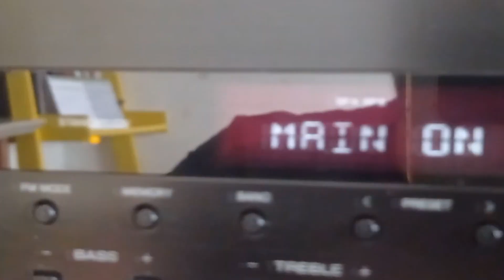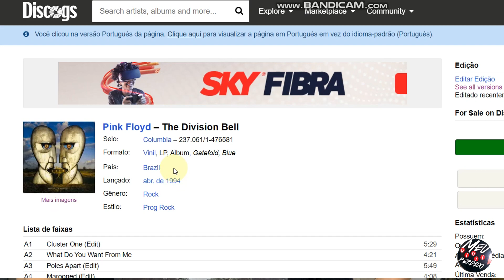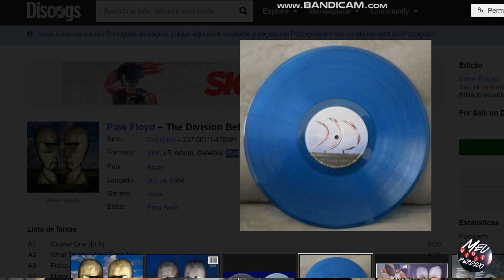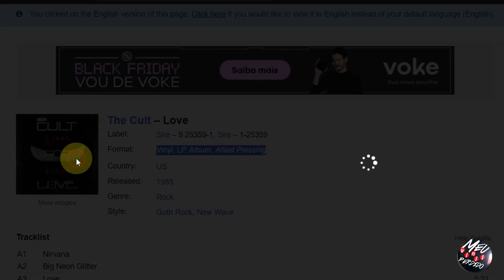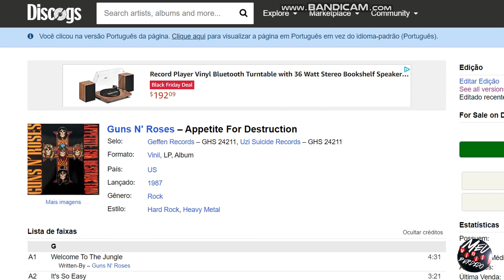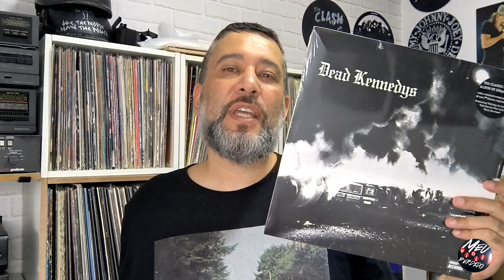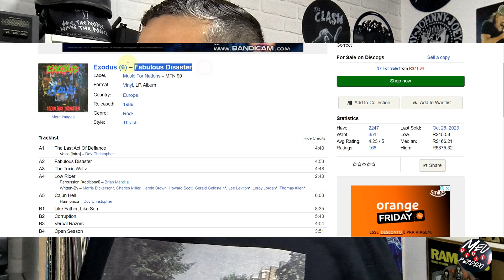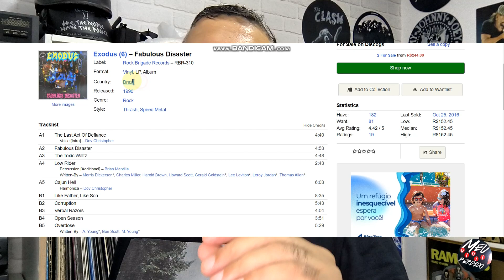DISCOS DE EDIÇÕES NACIONAIS PROCURADAS POR COLECIONADORES DO MUNDO TODO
Estamos acostumados a achar, via de regra, que as edições importadas de discos de vinil são mais legais que as nacionais, mas no vídeo de hoje vamos desmistificar isso mostrando para vocês alguns discos que as edições brasileiras são muito mais legais que as edições importadas e são muito procurados no Discogs discogs por colecionadores do mundo todo.

00:00 - Brasileiras procuradas no mundo todo
00:52 - O Gatefold que só saiu no Brasil
01:30 - O Azulzinho que encantou o mundo
03:01 - Culto ao Amor caprichado só aqui
04:06 - A capa censurada no mundo, mas no Brasil...
05:15 - Branco assim só no Brasil
06:24 - O Gatefold caprichado no Brasil
07:13 - Só no Brasil saiu essa bonus track

SE VOCÊ GOSTA DE DISCO DE VINIL E ROCK AND ROLL VOCÊ ESTÁ NO CANAL MAIS LEGAL DO MUNDO!

Meu Vinil Perdido no Instagram: @meuvinilperdido

Meu Vinil Perdido no Facebook: Meu Vinil Perdido

Vinheta de abertura: Anderson Araujo

Logotipo e vinheta de encerramento: Charles Brito @ocharlesstattoo

Roteiro, Filmagem, Apresentação e Edição: Tudo eu! Anderson Araujo.

edições de discos de vinil raras
edições raras no discogs
discogs
pesquisa no discogs
disco de vinil brasileiro mais valiosos
discos valiosos
discos de vinil raros